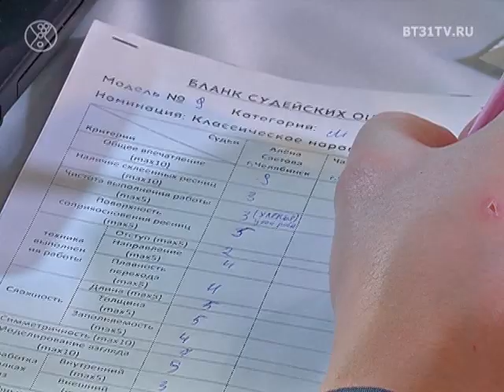5-ый турнир Grand Lashes 2018